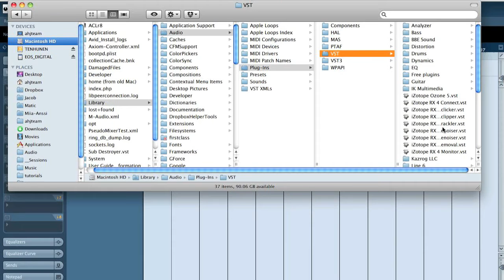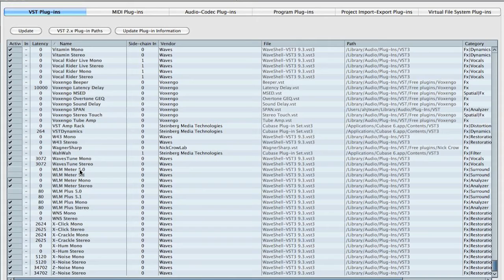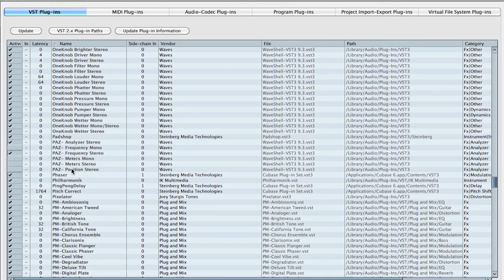DAW 101 - Plugin Management in Cubase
This tutorial shows how to manage and install new plugins that come without installers in Cubase, or how to remove/disable unwanted bundle plugins from your plugin list